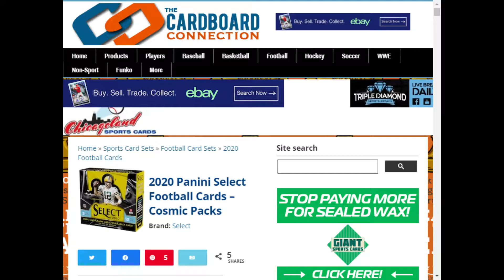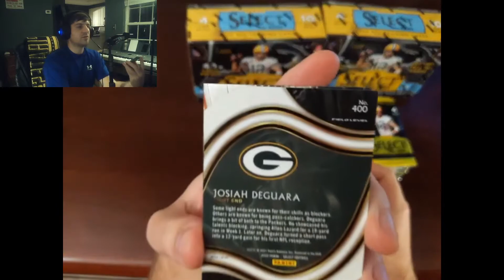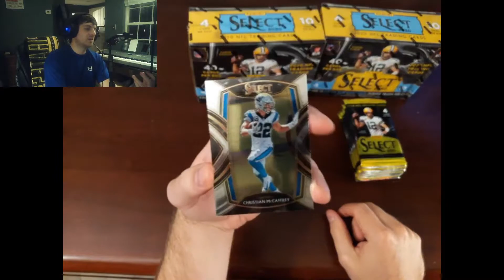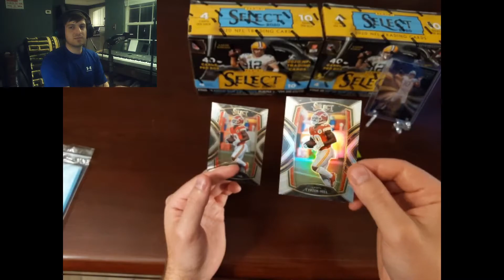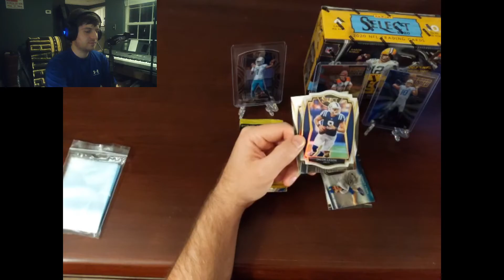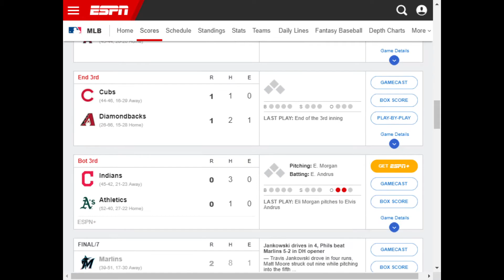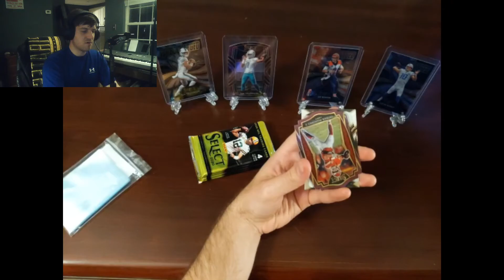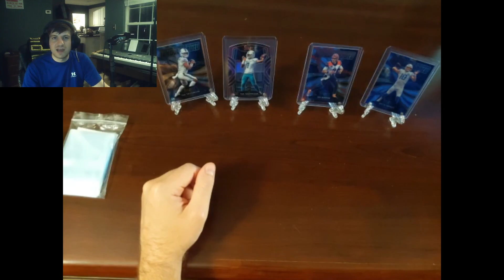Panini Select Football Mega box Break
Lots and lots and lots and lots of rookies!